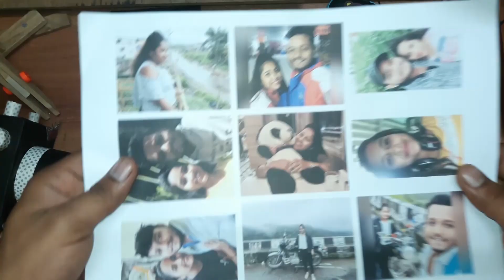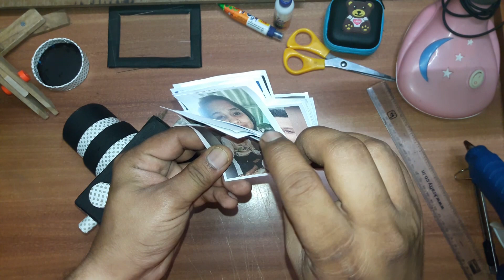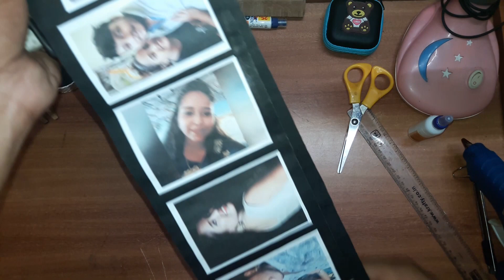Camera Photo Album# New style of Photos Gift...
Make a Simple Kids Crafts is a video blog dedicated to making easy, educational recycled crafts for people, original ideas doing arts and crafts with recycled products, Make News Paper Craft…